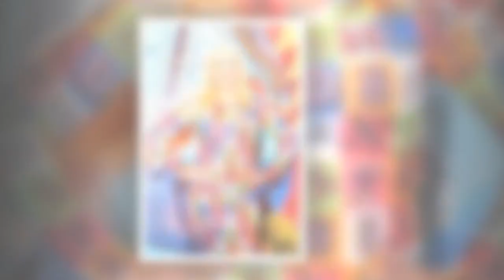Vanessa Feltz feels 'bruised' as ex Ben sends message on her birthday